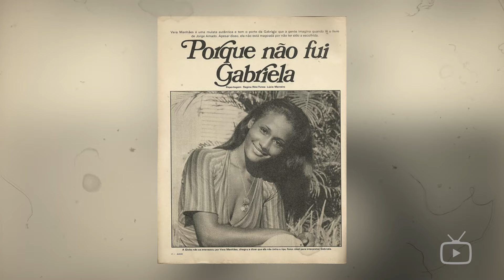CONHEÇA A MÃE DE CAMILA PITANGA | ELA ERA ATRIZ FOI BOICOTADA DA TV E ENTROU EM DEPRESSÃO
Neste vídeo você vai conhecer a história da atriz Vera Manhães, mãe da atriz Camila Pitanga. Ela tinha tudo para ser um dos nomes mais revelantes da TV, mas sofreu boicotes e falta de papéis.

Em 71 foi convidada pela Globo para atuar na novela “O Cafona”. Ainda fez parte de Bandeira 2 e O Bofe. Ainda atuou em O Espigão e também na novela Jeronimo, o Herói do Sertão, esta pela TV Tupi.
Ainda encantou no cinema atuando em outros filmes, como “Quando o Carnaval Chegar”, “O Sereno Desespero, A Nudez de Alexandra e Interprete Mais, Ganhe Mais.
Em 75, Vera foi cogitada para interpretar Gabriela, mas Sônia Braga acabou ficando com o papel. Boni, na época um dos nomes mais importantes da Globo, recusou a atriz, dizendo que ela não daria conta do papel e nem tinha o porte físico necessário.